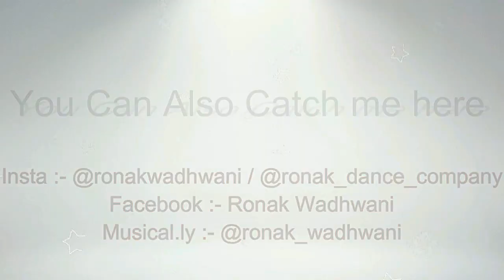Chamma Chamma Dance video | Ronak Wadhwani Choreography | Girls Special | Best Dance Performance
DanceHall choreography On " Chamma Chamma Remix "  Song...

Choreographed & Edited by ROnak wadhwani

Performed by   Palak , muskan , cutie...

This is an all original work of Ronak Wadhwani and His Crew.